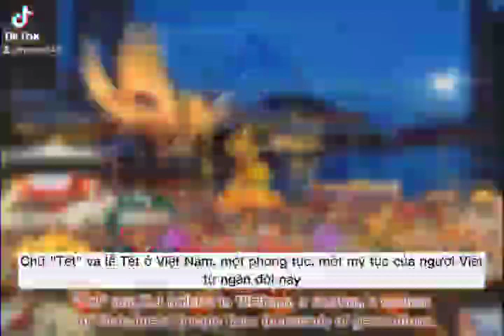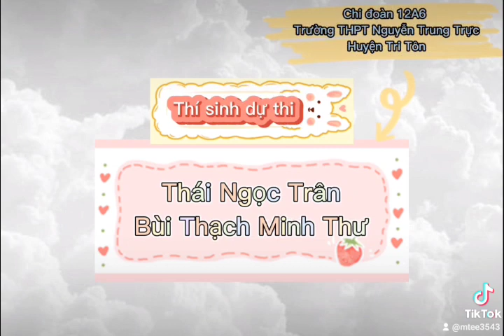23-TikTok Tinh hoa Việt Nam-Bùi Thạch Minh Thư+Thái Ngọc Trân 12A6